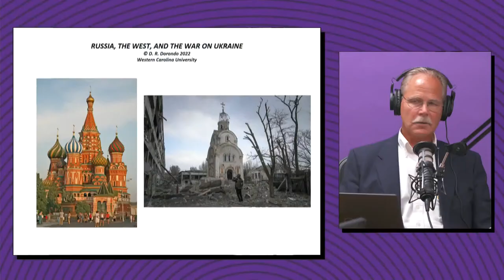Western Wednesdays | War in Ukraine ft. David Dorondo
The brutal war following Russia's invasion of Ukraine has captured the world's attention and upended European peace. The war's outcome will determine the future of both NATO and the European Union. To better understand what's happening in this crisis, we'll turn to associate professor, historian, and European political expert Dr. David Dorondo for this month's Western Wednesday broadcast--you won't want to miss it.